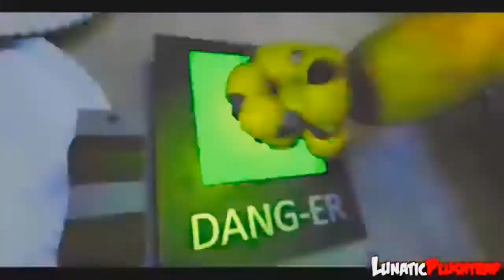One Of Us Wants Out [SFM Edition] (Mashup by TJSMedia)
This is my version if a SFM Mashup did happen.